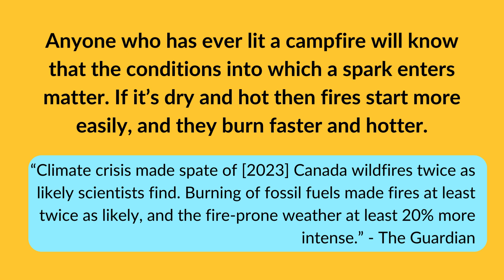Jasper Fire, Pine Beetle & Forestry Practices NOT the Major Factor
Anyone who has ever lit a campfire will know that the conditions into which a spark enters matter. If it’s dry and hot then fires start more easily, and they burn faster and hotter. With the Canada wildfire season already upon us it’s urgent that we understand the causes of these fires (and the indisputable link to oil and gas emissions) and other impacts.

“Climate crisis made spate of [2023] Canada wildfires twice as likely scientists find. Burning of fossil fuels made fires at least twice as likely, and the fire-prone weather at least 20% more intense, study shows.” – The Guardian (UK).

The increase in forest fires is NOT because of arson nor ‘chemtrails‘. CO2 is a pollutant in the case of climate change and human caused CO2 causes climate change – it’s not just plant food.

“I don’t think pine-beetle kill really played a role in this [Jasper] fire. I think this was an extreme heat, extreme wind, that really drove this fire to be as destructive as it was.” – Patrick James, associate professor at the University of Toronto’s graduate school of forestry.

“You’re going to get a high intensity crown fire under those conditions, with or without mountain-pine-beetle kill,” – Jen Beverly, an associate professor at the University of Alberta.